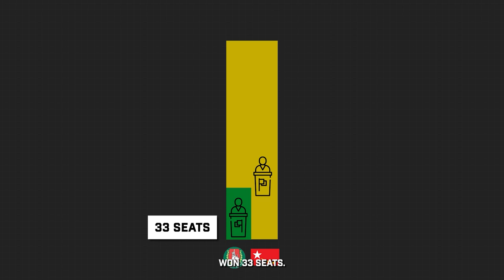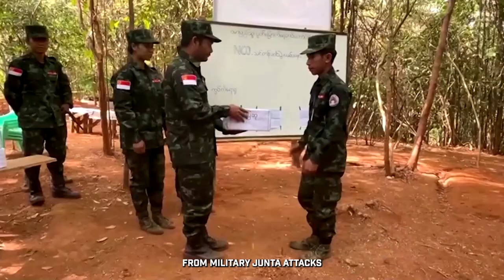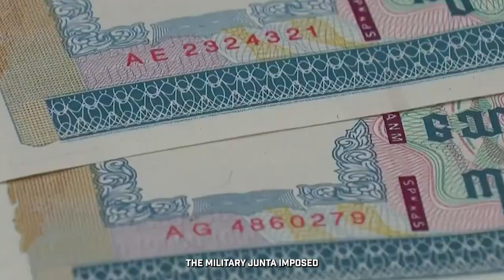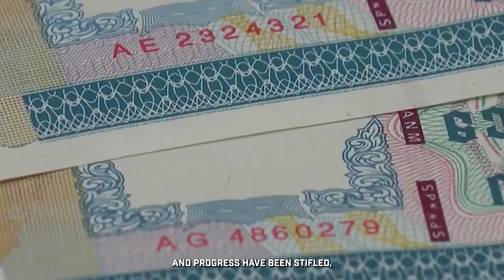The War You've Never Heard Of (Documentary 2023)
With lush jungles, ancient temples, and a population of over 50 million, Myanmar's allure is undeniable. However, beneath its natural beauty lies a history marked by ethnic conflicts, human rights challenges, and economic hurdles since gaining independence in 1948.

Delve into the 2021 coup d'état that jolted the nation, unearthing deep-rooted issues stemming from Myanmar's past. A country accustomed to political turbulence, Myanmar experienced military rule for over 26 years following the 1962 coup. Even after a democratic election in 1990 saw the National League for Democracy rise, the military clung to power, stifling progress and placing iconic leader Aung San Suu Kyi under house arrest.

The story unfolds through a backdrop of struggle and resilience, as the nation perseveres amid shifts in governance. Explore how Myanmar's path to democracy, though gradual and fraught with challenges, offers a unique lens to understand its people's unwavering determination. Witness the complexities that define Myanmar's evolution, from military-controlled governance to a fragile balance between civilian leadership and military influence.